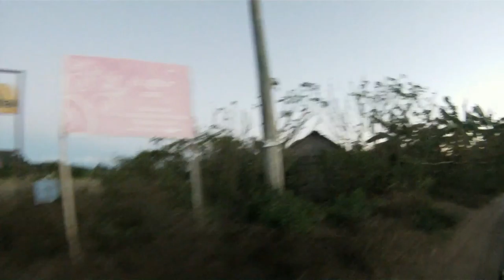madagascar V3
Family trip to Madagascar. Flew in from Cape Town via JHB, then to Nose Be via Tana, to spend a week on yacht Adiva operated by Bossi Adventures. Travel arrangements by Off The Chart Travel.